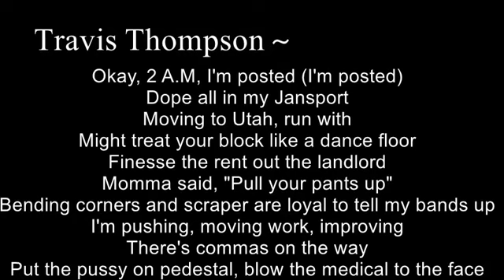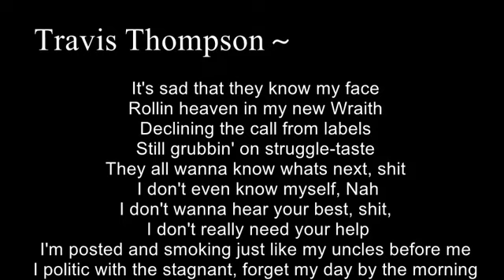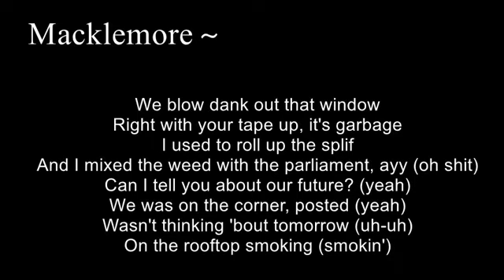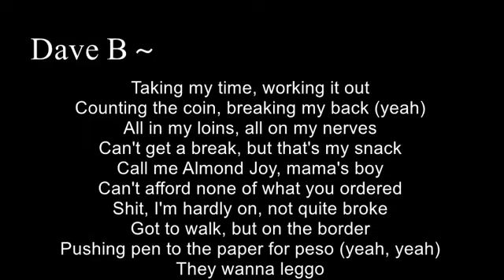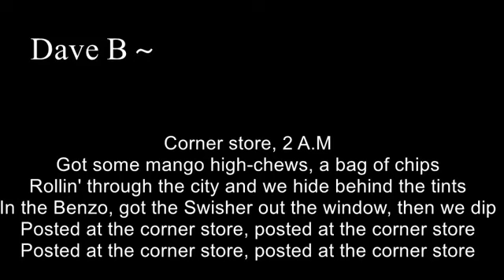Corner store ( lyric video )